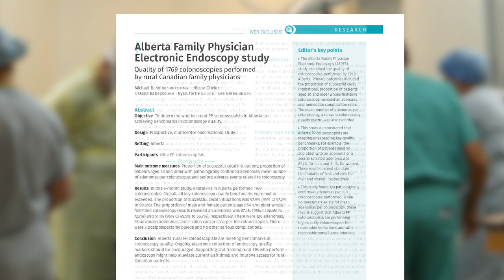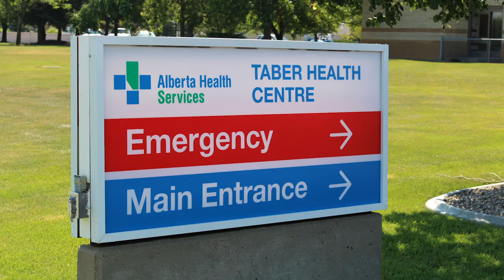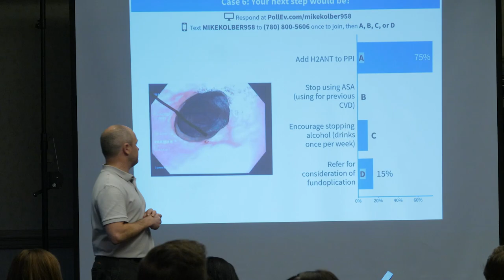Do rural colonoscopies meet the quality of those done in the city?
A research study headed by Dr. Michael Kolber from the University of Alberta sought to find the answer.

His team analyzed data collected from almost 2,000 colonoscopies performed by nine rural physicians who participated in the study.

The conclusion: "Rural family physician colonoscopists are currently performing high-quality colonoscopies - meeting or exceeding standard quality metrics."

As well, screening rates for rural communities offering colonoscopies are dramatically higher than the provincial average. Taber is a good example. Dr. Ryan Torrie and his team perform colonoscopies in this southern Alberta community. He says screening rates were 20% back when residents had to go to the city for a colonoscopy. Now, screening rates are 80% and incidents of colon cancer have dropped from 11 - 15 every year to just three.